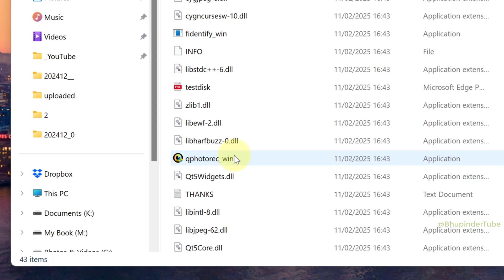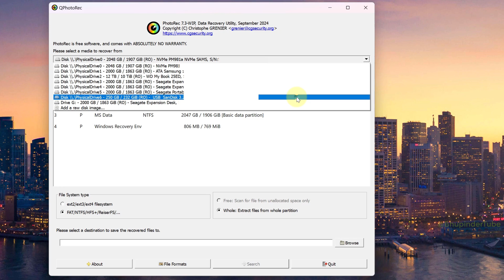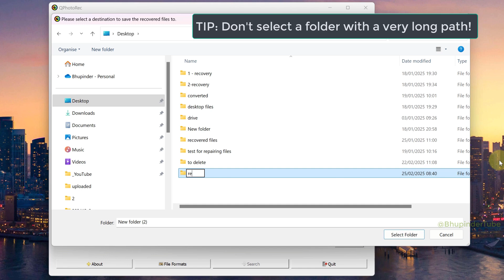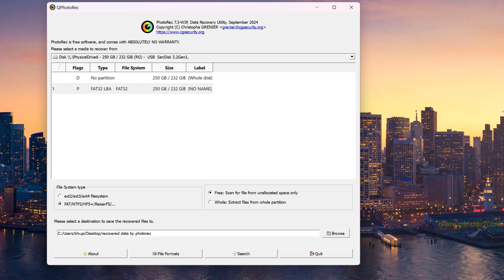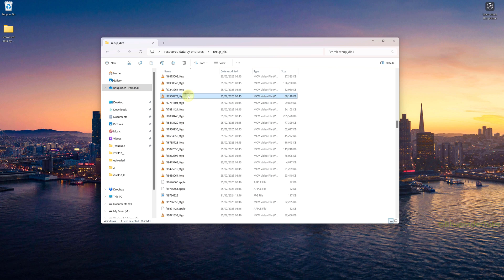Recover Deleted Files using PhotoRec with graphical user interface (100% free with no limitations)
If you've accidently deleted files (photos, videos, pdfs, etc.), no problem. You could easily recover the deleted files using QPhotoRec. QPhotoRec is an upgrade to the famous PhotoRec by the same developer but with Graphical User Interfance. QPhotoRec is 100% free with no limitations. However, there are some tricks to learn before using it. Plus, QPhotoRec is an open source software which means you could view its source code and hence trust it! Watch this video to learn how to recover your deleted files using QPhotoRec!

📌 DRAWBACK: Photorec doesn't retain the original file names & folders! To keep your file names & folder, watch my method "Recover Deleted Files using Recuva"

📌 IMPORTANT: QPhotoRec (GUI) is almost identical to PhotoRec (Text based) but it's missing some "Options".

WARNING: The old version is called "photorec" & the new one is called "qphotorec"! Both the versions are in the same downloaded folder, so be mindful not to run the old version accidently!

NOTE: When No partition (Whole disk) is selected, then "Free: Scan for file from unallocated space only" is unavailable (greyed out)!

IMPORTANT: Make sure your Selected File System type matches your Drive's File System type!

TIP: Don't select a folder with a very long path!

NOTE: If there are lots of recovered files, then there would be more than 1 folder here! For example, recup_dir.2, etc.